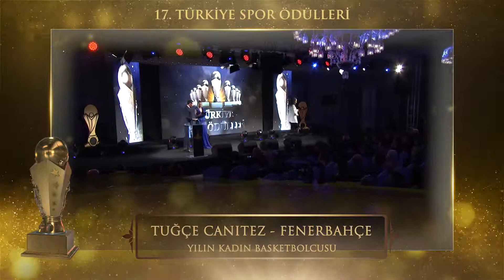Yılın Kadın Basketbolcusu – Tuğçe Canıtez - Fenerbahçe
Sportürkiye.com tarafından bu yıl 17. Düzenlenen Türkiye Spor Ödülleri 15 Nisan 2019 Pazartesi Sports Tv Canlı yayınında muhteşem bir törenle sahiplerini buldu.